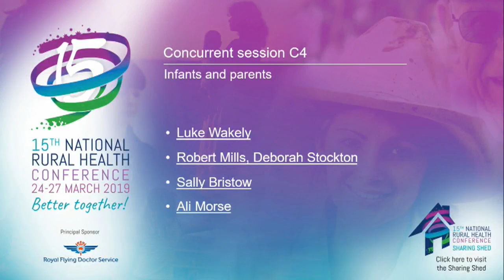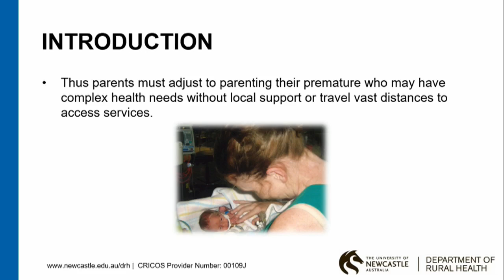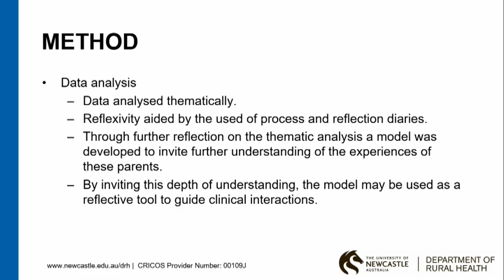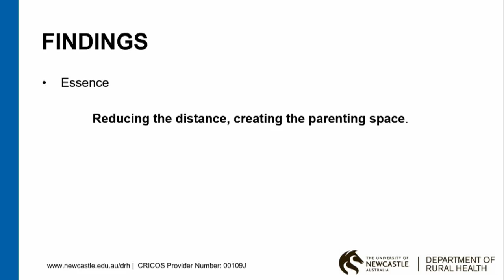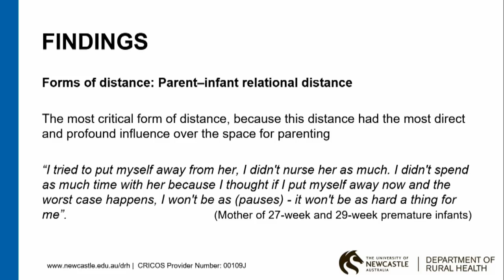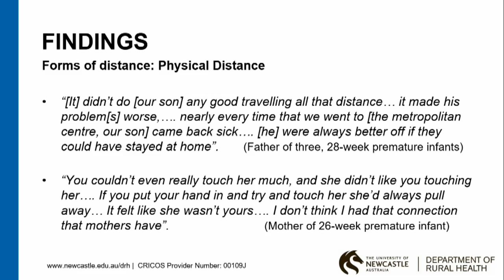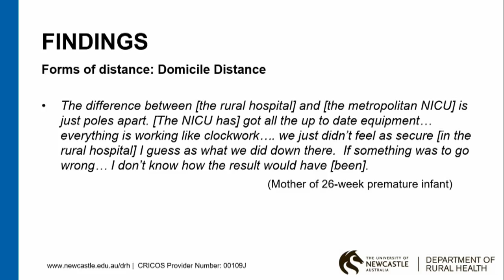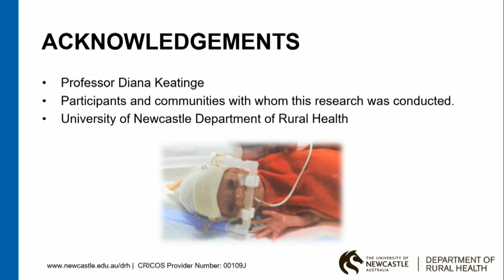Growing together: experience of parenting a premature infant in a rural area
Luke Wakely